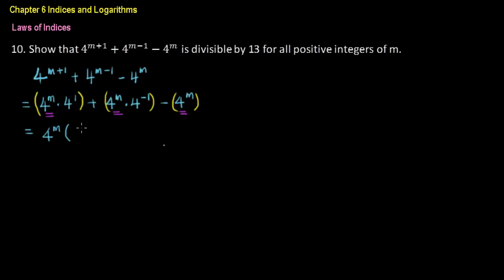Laws of Indices 4